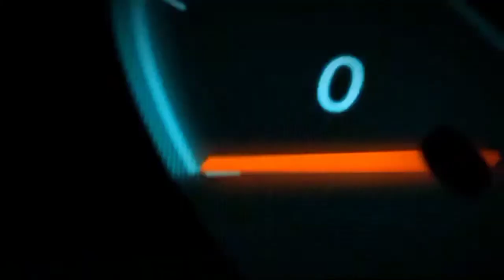love drawing | how to pen drawing | ஓவியம் |mr-perfect art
using material:
* normal pencil,
* red pen,
* black pen...